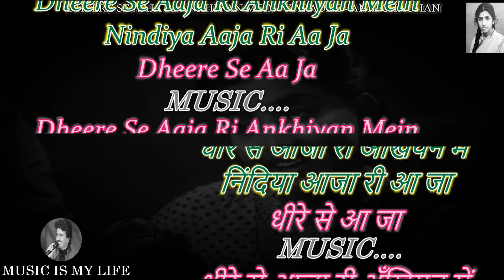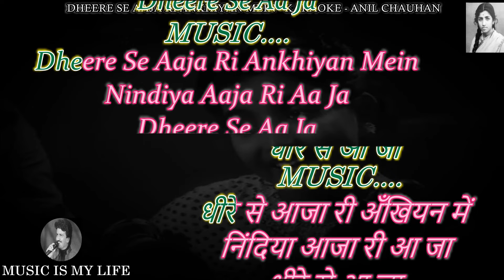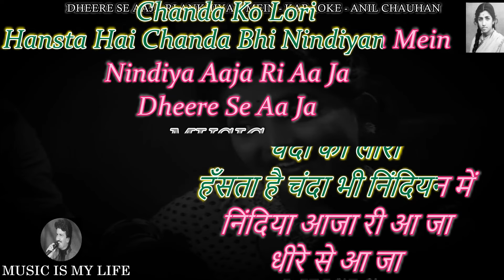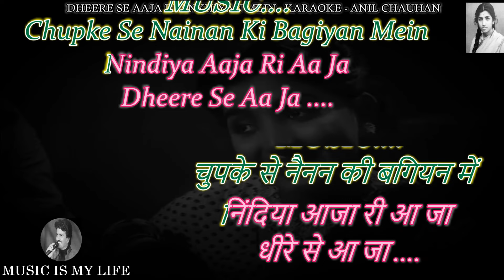Dheere Se Aaja Ri Ankhiyan Mein Karaoke With Scrolling Lyrics Eng. & हिंदी